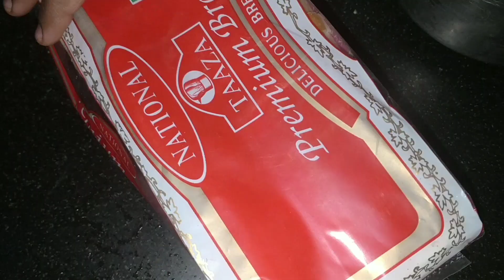Two types of sandwichs in one recipe|without potato|grill sandwich|easy quick and healthy recipe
In this sandwich 🥪 we use only cucumber 🥒 and tomato 🍅
other than this we use
*eggless mayones
*tandoori mayones
*pizza sizzling
*Schezwan chutney
*pizza pasta sauce 😋🤤
*green coriander chutney
*home made white butter 🧈
*Red chilli powder
*salt
This recipe is very easy and quick and healthy also
anyone can eat this without any worry and We definitely sure that they love this recipe